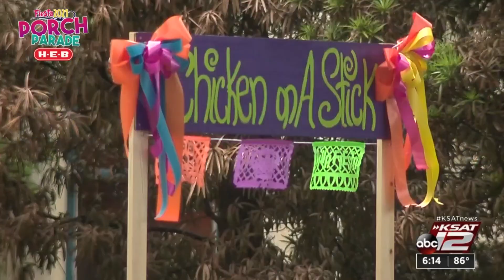Show off your Fiesta pride: How you can enter and win the Porch Parade contest